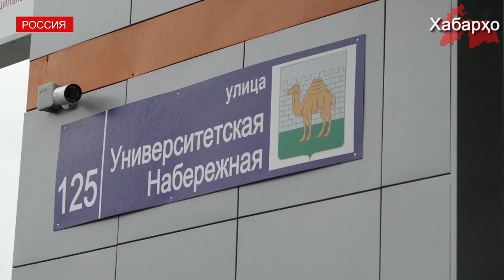Россия: патент дорожает в очередном регионе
В российском городе Челябинск местные власти хотят повысить стоимость патента для трудовых мигрантов на 20%, об этом пишет URA.RU со ссылкой на начальника главного управления по труду и занятости население области Владислава Смирнова.